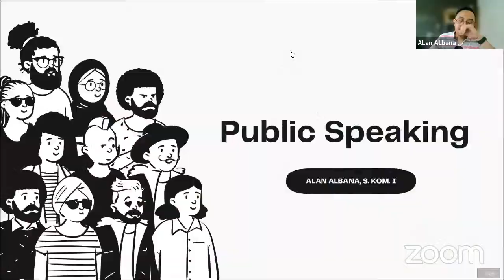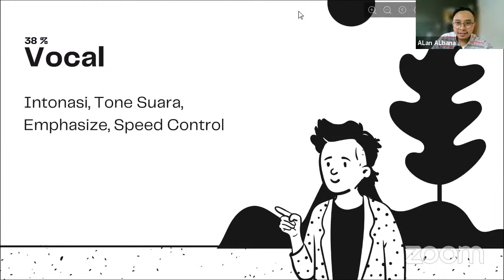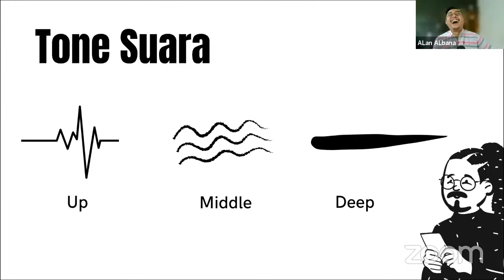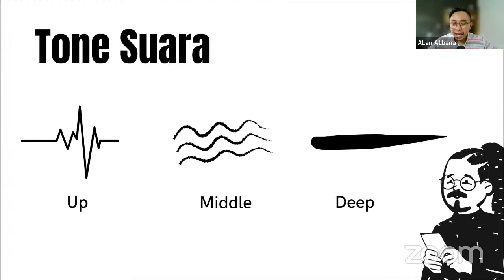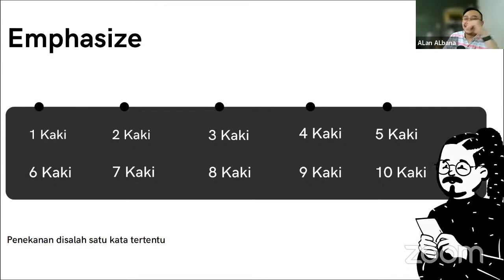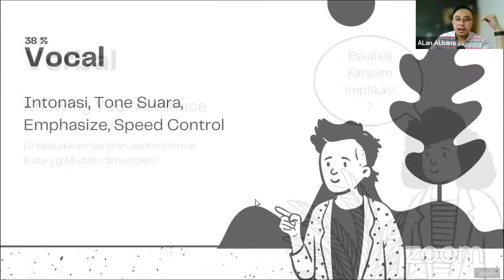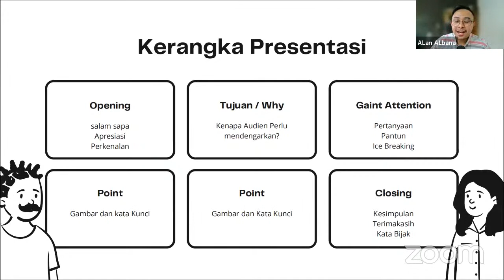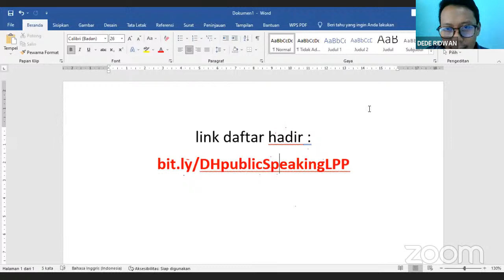Public Speaking for Teacher